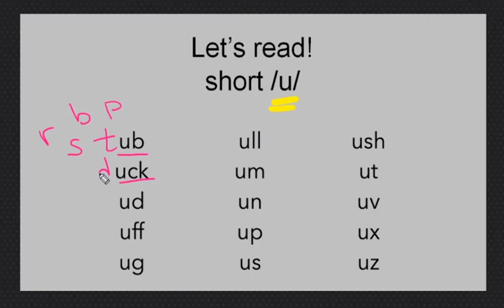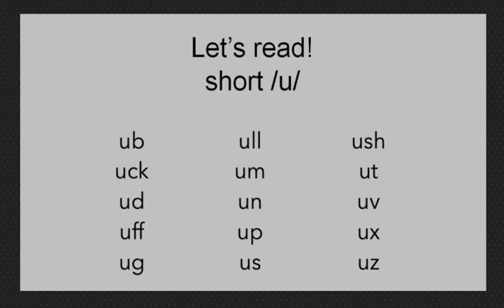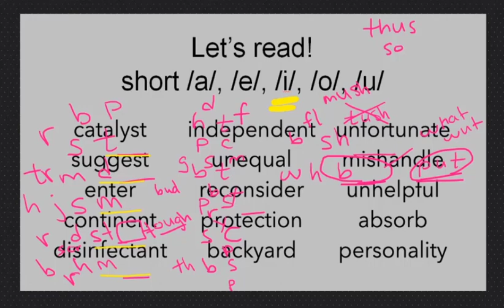Learning English. What are they doing? Part I - Lession 8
Thanks!

lekcje angielskiego,
lær deg engelsk,
nauka angielskiego online za darmo z lektorem,
imparare la lingua inglese,
översättning svenska engelska,
یادگیری زبان,
ヘミング ウェイ で 学ぶ 英文 法 2,
estudar ingles 2 horas por dia,
αγγλική γλώσσα,
sv eng,
hvordan kan jeg lære engelsk,
לימודי אנגלית בחינם,
aprender ingles,
englisch vokabeltrainer,
πωσ να μαθω αγγλικα,
englannin kielioppi,
szybka nauka angielskiego,
språkkurs engelsk,
aprender ingles desde cero,
英语 学习 网站,
imparare a parlare inglese,